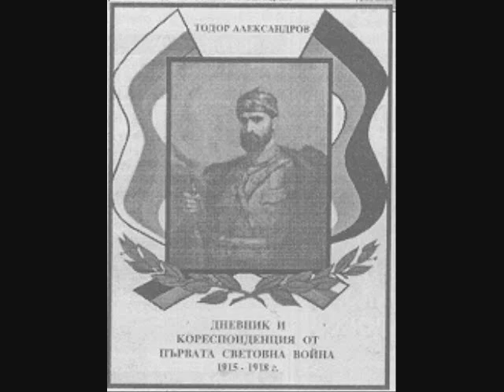Ethnic Macedonian is a Racist Term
The song is Allothi (ΑΛΛΟΘΙ), from Macedonian singer Vasilis Karras (ΒΑΣΙΛΗΣ ΚΑΡΡΑΣ).

ARE SLAVS ETHNIC MACEDONIANS?

"A Slavic-speaking people, todays ethnic Macedonians are descendants of Slavs who settled in the Balkans during the seventh century AD."

(Karen Dawisha, Bruce Parrott, POLITICS, POWER, AND THE STRUGGLE FOR DEMOCRACY IN SOUTH-EAST EUROPE, p 250)

SLAVS PERSECUTE CHRISTIAN ETHNIC MACEDONIANS:

"This was particularly the case concerning the Slavic invasions of the sixth through seventh centuries; by that time Ancient Macedonian ethnicity was probably already declining because of previous inroads by Romans, Goths, and Hunno-Turks. During the Slavic invasions most of the indigenous inhabitants of the Balkan interior, including those in the region of Macedonia, were forced either to flee to the coast areas, where the Byzantine military could offer some protection, or to hole up in the interiors fortress towns, where they were surrounded by Slavs who settled the countryside, isolated, and eventually assimilated into the interlopers ranks."

(Dennis P. Hupchick, CONFLICT AND CHAOS IN EASTERN EUROPE, p 136)

MACEDONIA: SHARE REGIONAL IDENTITY:

"Macedonia remained the most ethnically varied territory in the Balkans."

(Tom Gallagher, THE BALKANS IN THE NEW MILLENIUM, p 79)

SLAV-MACEDONIANS AND THEIR BULGARIAN ROOTS:

"The IMRO leaders considered themselves Bulgarian, but they also had a sense of regional identity, and advocated 'Macedonia for Macedonians'. They did not prevail, however, following the Balkan Wars (1912-13) and World War I, Macedonia remained divided among Greece, Serbia (later Yugoslavia), and Bulgaria."

(Stephan Thernstrom, HARVARD ENCYCLOPEDIA OF AMERICAN ETHNIC GROUPS, p 691)

"The Macedonian nationalists quite simply stole all of Bulgarian historical argument concerning Macedonia, substituting Macedonian for Bulgarian ethnic tags in the story. Thus Kuber formed a Macedonian tribal alliance in the late seventh century; Kliment and Naum were Macedonians and not Bulgarians; the medieval archbishop-patriarchate of Ohrid, which Kliment led, was a Macedonian, not a Bulgarian independent church, as shown by the persistence of Glagolitic letters in the region in the face of the Cyrillic that were spawned in Bulgaria; and the renowned Samuil led a great Macedonian, rather than a western Bulgarian, state against Byzantium (giving Slav Macedonia its apex in the historical sun)."

(Dennis P. Hupchick, CONFLICT AND CHAOS IN EASTERN EUROPE, p 143)

"The obviously plagiarized historical argument of the Macedonian nationalists for a separate Macedonian ethnicity could be supported only by linguistic reality, and that worked against them until the 1940s. Until a modern Macedonian literary language was mandated by the socialist-led partisan movement from Macedonia in 1944, most outside observers and linguists agreed with the Bulgarians in considering the vernacular spoken by the Macedonian Slavs as a western dialect of Bulgarian."

ANCIENT MACEDONIAN BELIEFS:

`The Patron divinity of Pella was Athena Alkidemos. Among other cults, those of Apollo, Artemis, Asklepios,Dionysos, Zeus Meilichios, Heracles Kynagidas, the Muses and Pan are attested from epigraphic, literary and archeological sources.'

(Thomas Heine Nielsen, An Inventory of Archaic and Classical Poleis p805)